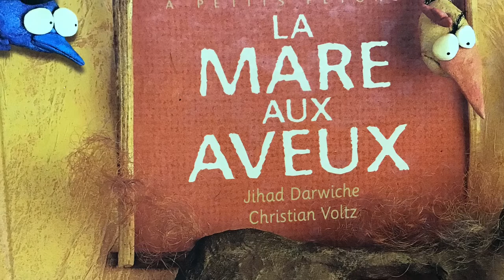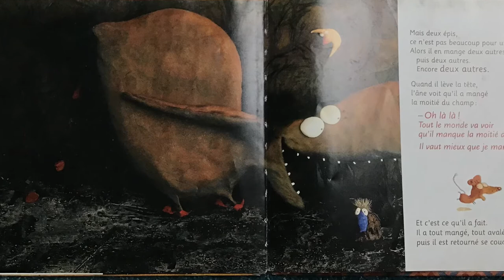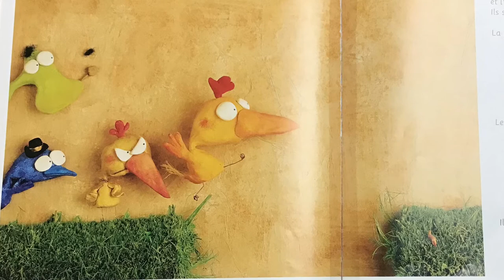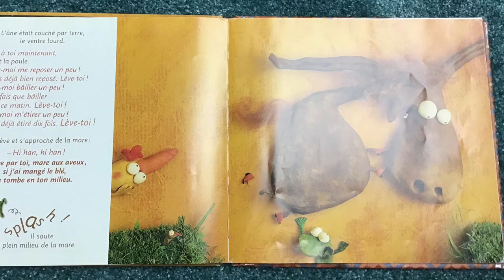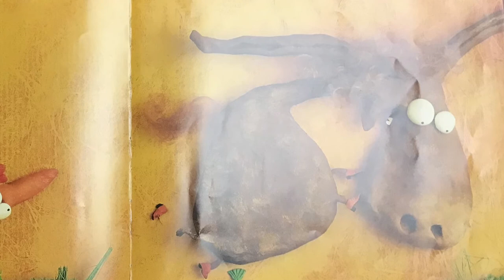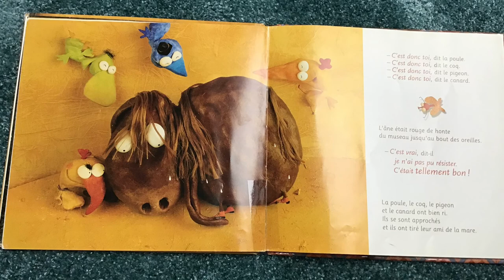La mare aux aveux - histoire lue par la maitresse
Cette histoire de Jihad Darwiche et Christian Voltz rappelle la Petite Poule Rousse que les enfants connaissent souvent.